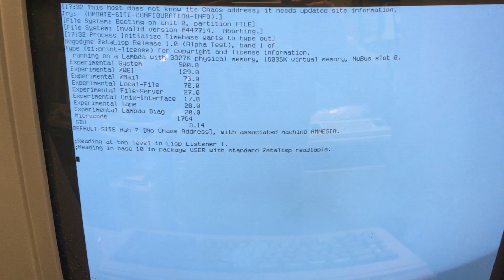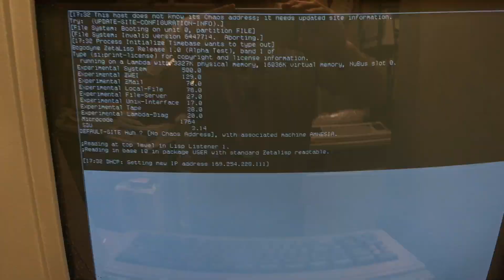Completion of first successful LMI Lambda Boot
The LMI Boots to the Lisp Listener successfully for the first time!